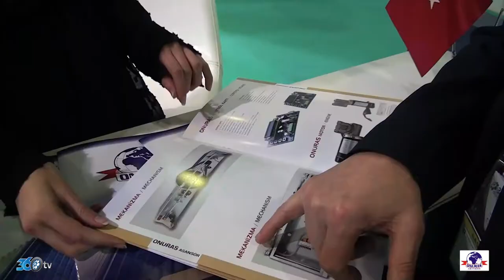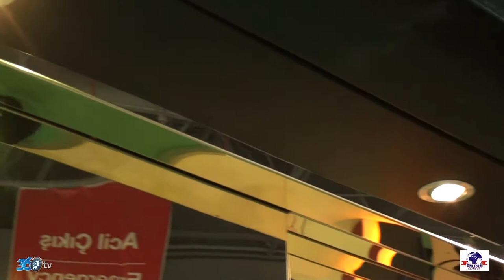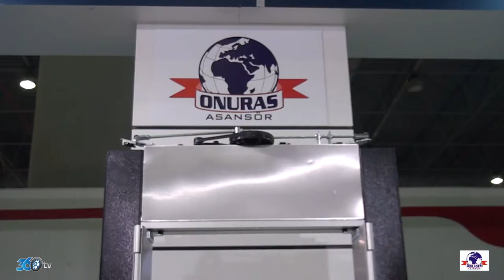Onuras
Onur Asansör firması için CNR Asansör fuarında hazırlamış olduğumuz fuar tanıtım filmi